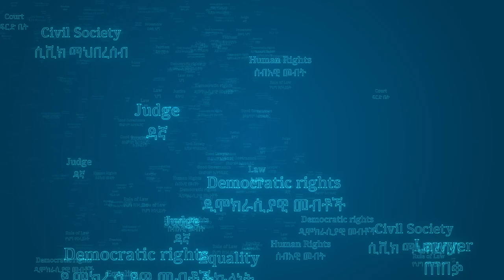(ቅምሻ) የፍትህ ተደራሽነት በዘመነ በኮቪድ -19 ክፍል 2 ፍትህ